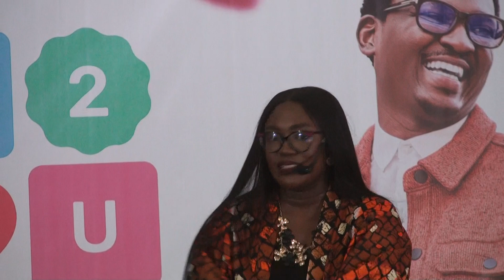AS CHRISTIAN LOVERS, CAN WE ATLEAST KISS?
Discussing  critical Christian relationships and Marriages, everyone is shy of discussing.